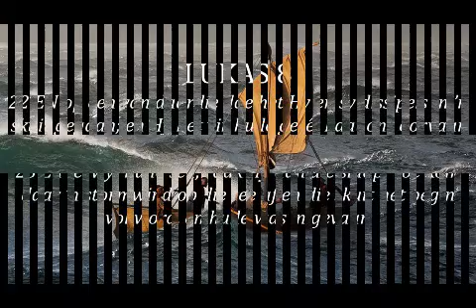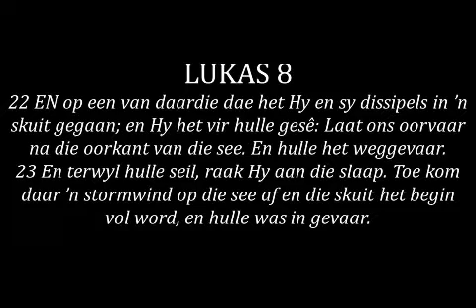JESUS MAAK DIE STORM STIL